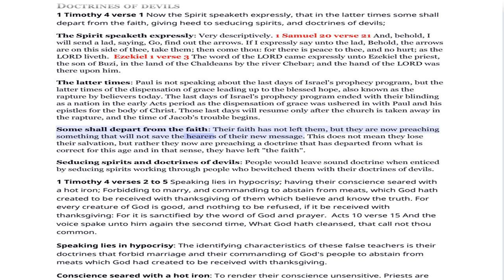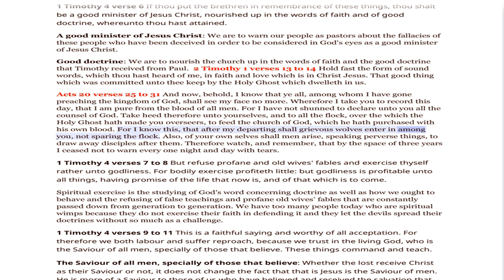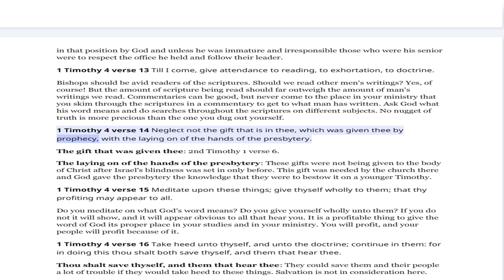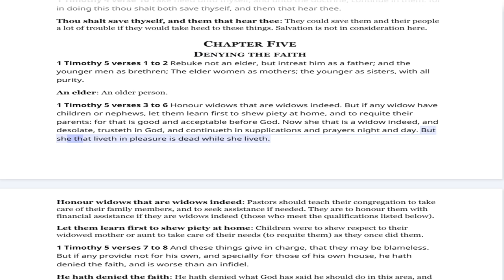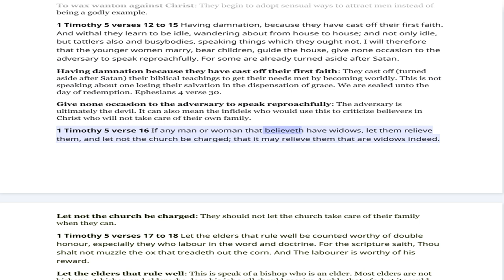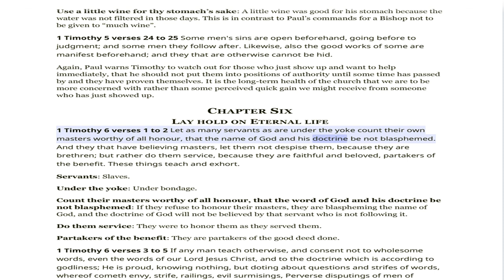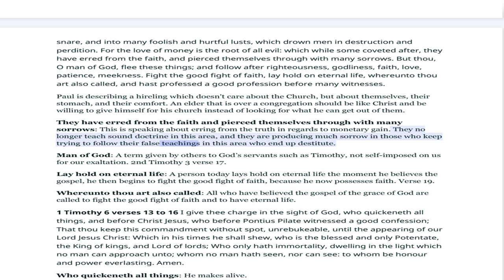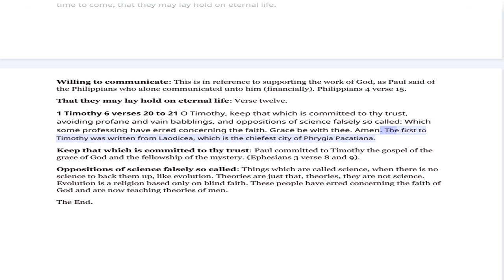No.61-Pauline Epistles 1 Timothy Chapters 4-6 Rightly Divided